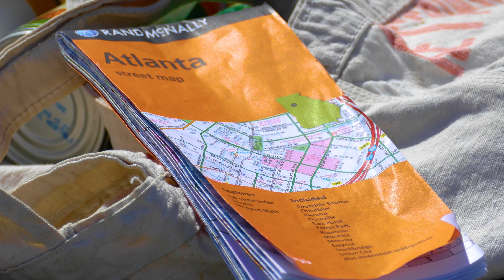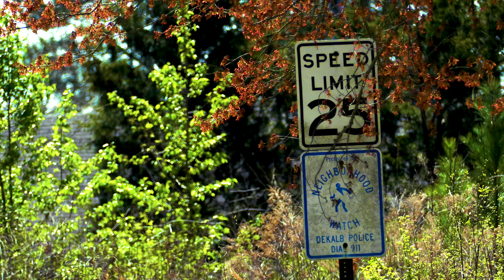Silence Batteries and Music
Best Art Direction, 2019 Iris Bloom Film Festival

Penelope, Eli, Zennon, Natalie, Nyla, Leeann, Annaleah, Maya T, Cathy